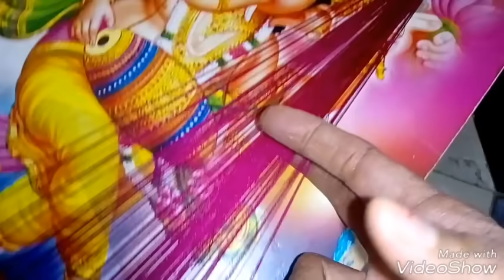Easy making Saree kuchu design (tassels)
Easy making Saree kuchu design